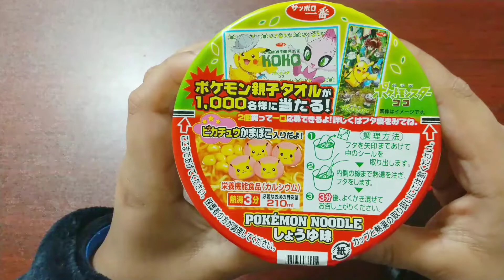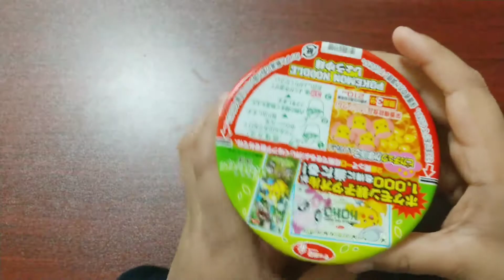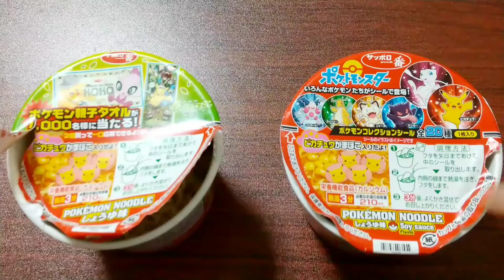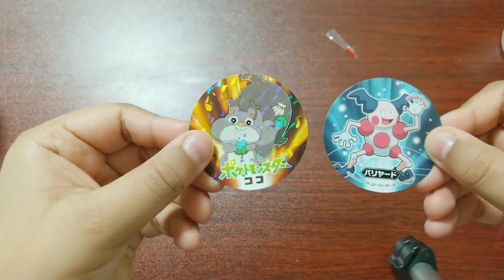Pokemon Cup Noodles In Japan/3 minute Cup Noodles/Pokemon Instant Cup Noodles/Pikachu in cup noodles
Pokemon Cup Noodles with stickers  In Japan